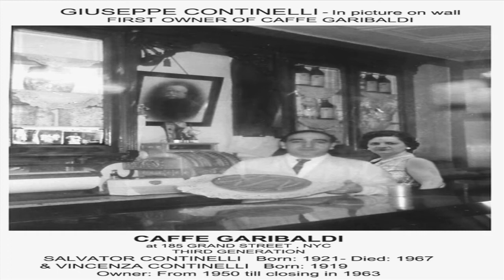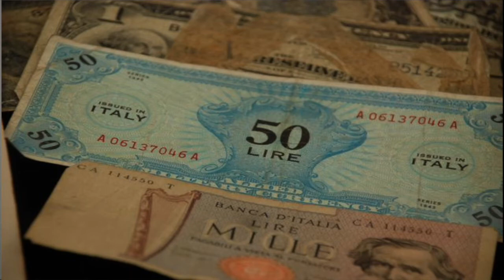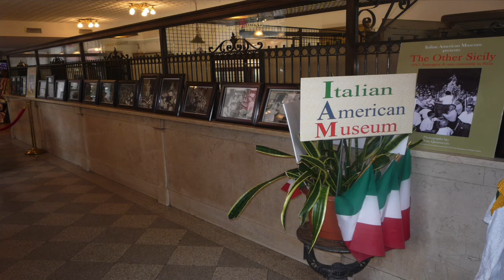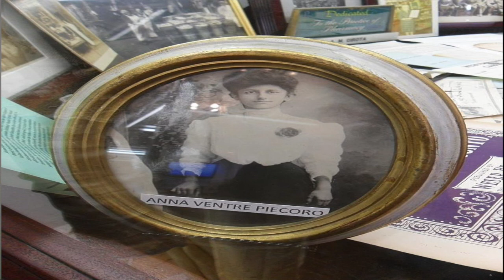THE GREAT ITALIAN MIGRATION TO AMERICA - PART TWO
ON FEBRUARY 5, 2013, DR. JOSEPH V. SCELSA, FOUNDER AND PRESIDENT OF THE ITALIAN AMERICAN MUSEUM DELIVERED A BRILLIANT LECTURE ON THE GREAT MIGRATION OF ITALIANS TO AMERICA CONCENTRATING ON THE NEW YORK EXPERIENCE. ANYONE WISHING TO BE BETTRE INFORMED ABOUT ITALIANS AIN AMERICA WILL BE DELIGHTED, ENTERTAINED AND EDUCATED BY WATCHING THIS VIDEO OF THAT LECTURE .